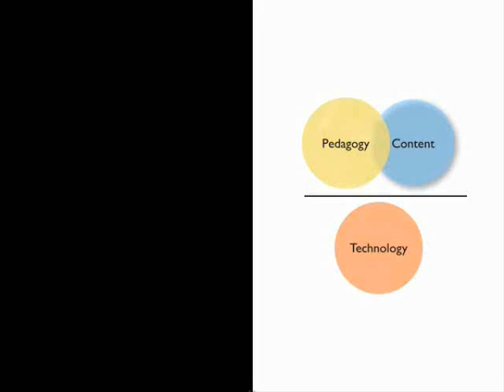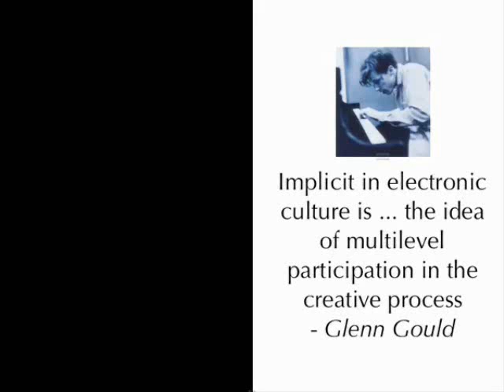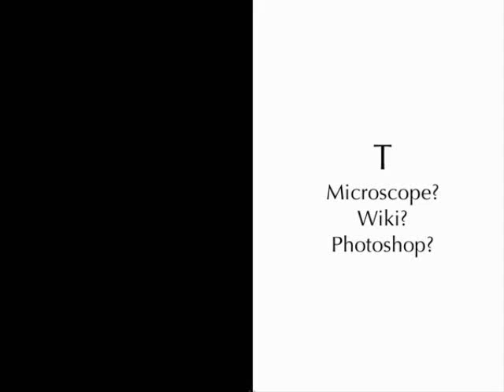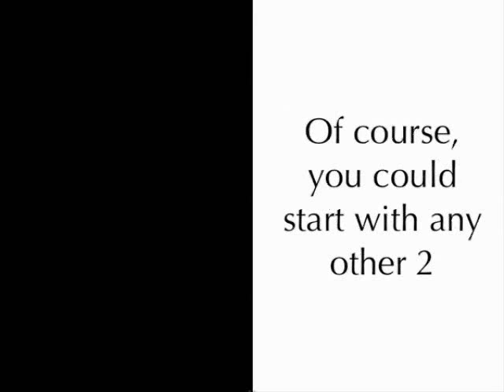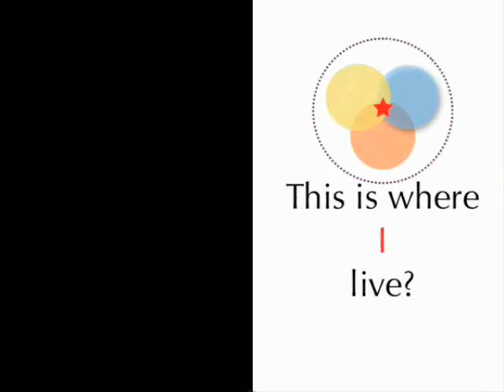Thinking Creatively: Teachers as designers of Content, Technology and Pedagogy part5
Part 5 of Series of five videos: Thinking Creatively: Teachers as designers of Content, Technology and Pedagogy by Mishra and Koehler at SITE 08. Great videos and examples of creativity. TPCK, TPACK, Technology Integration